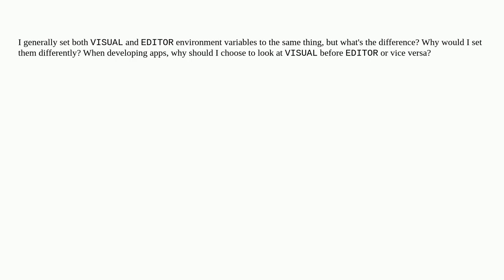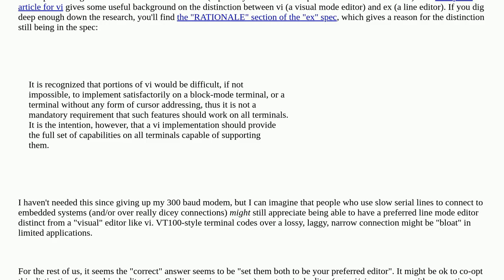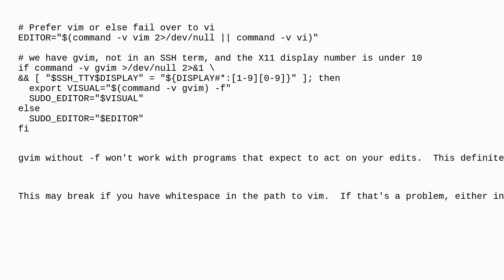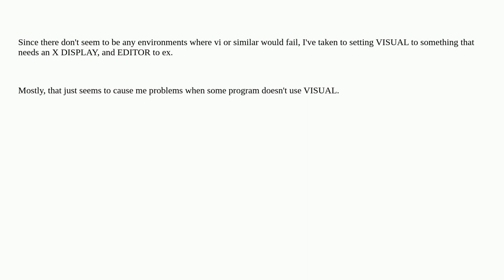VISUAL vs. EDITOR – what’s the difference?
A special thanks goes out to the community

  vi ex environment-variables